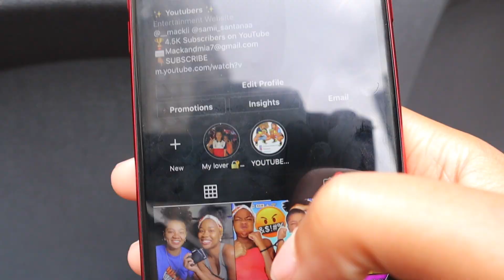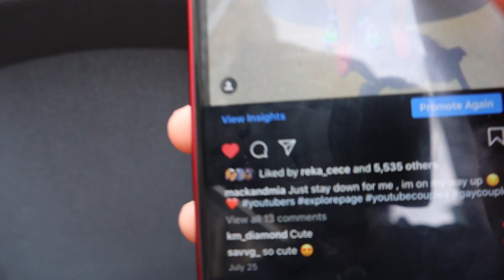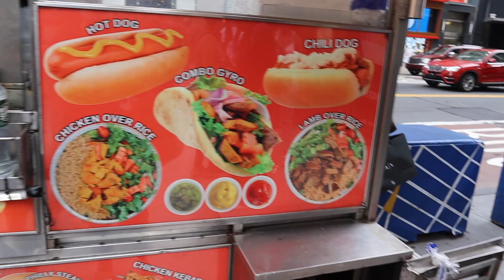WE DROVE 6 HOURS AWAY FOR A BIRTHDAY OUTFIT!!!